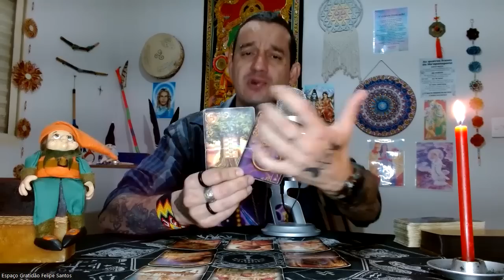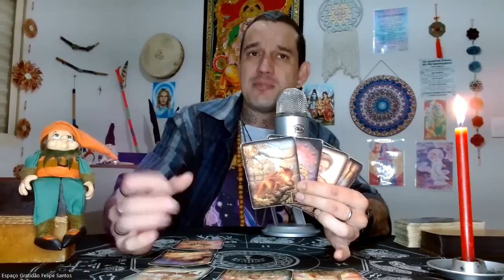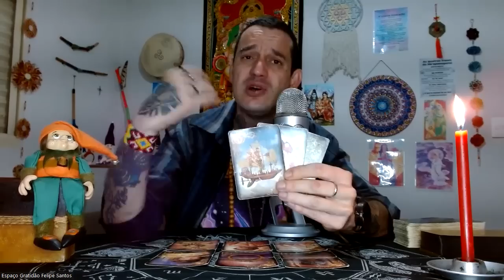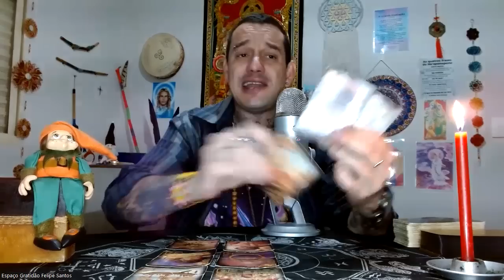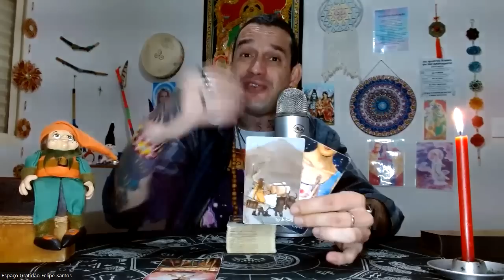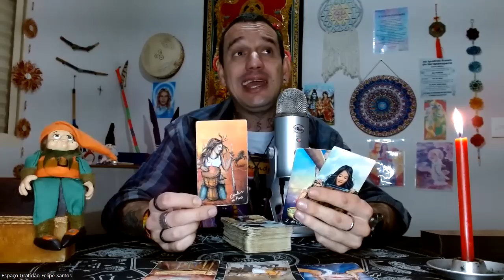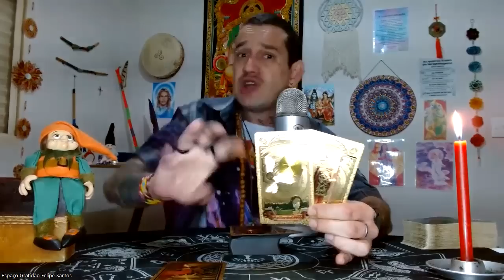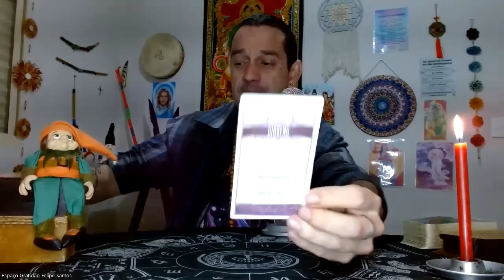♒AQUÁRIO-🦅🔥É HORA DE DAR UM SALTO DE FÉ COM AGILIDADE POIS A PROSPERIDADE ESTÁ À SUA ESPERA!🍀✨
Link de Acesso ao Clube do Tarot

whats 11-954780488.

Namastê💓🙏